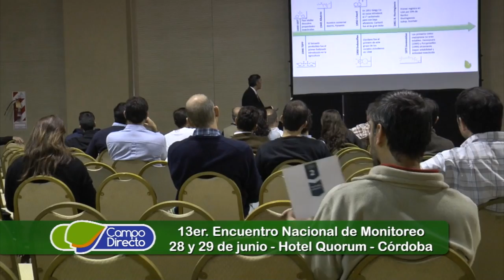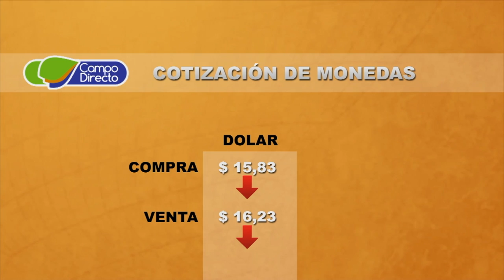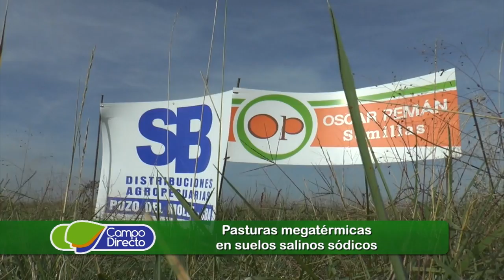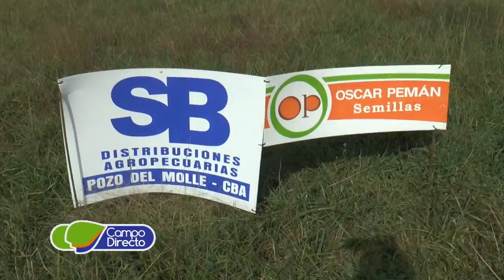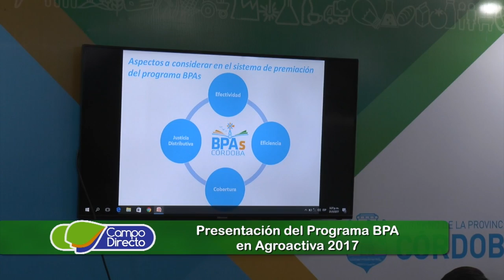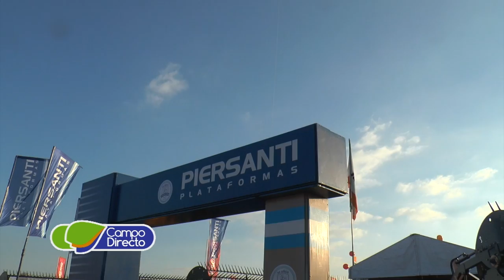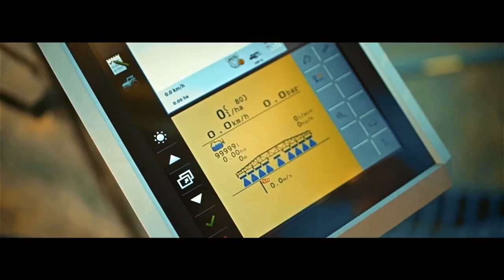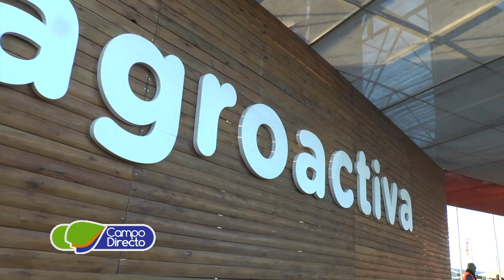Campo Directo 118 10 06 2017